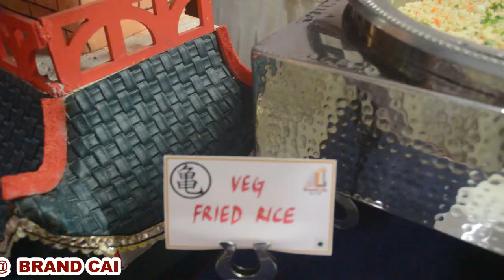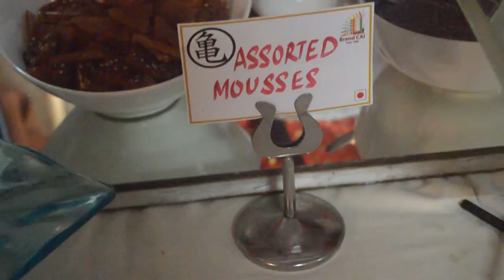ORIENTAL BUFFET SET UP 2